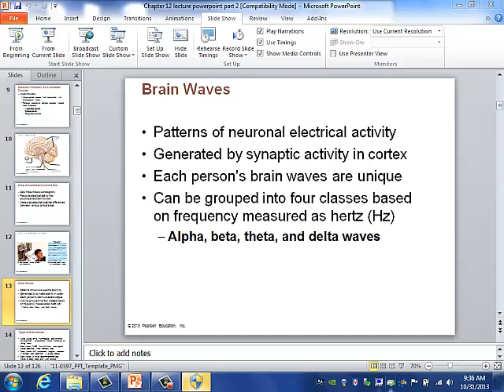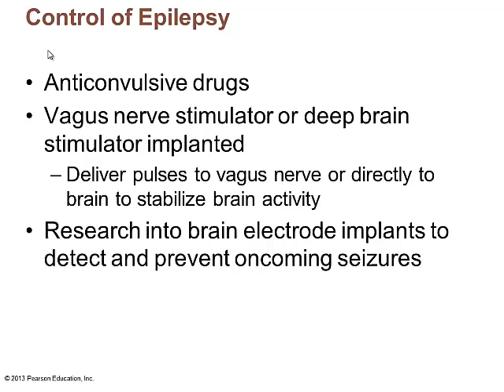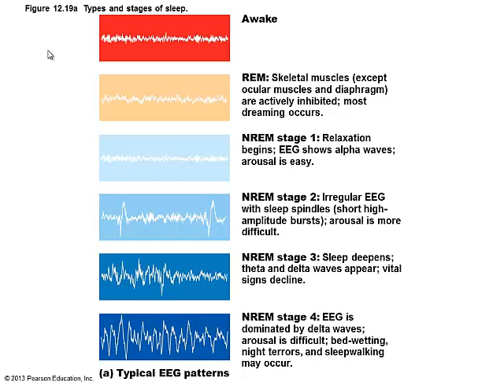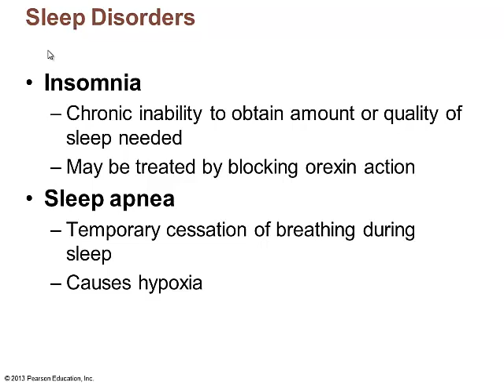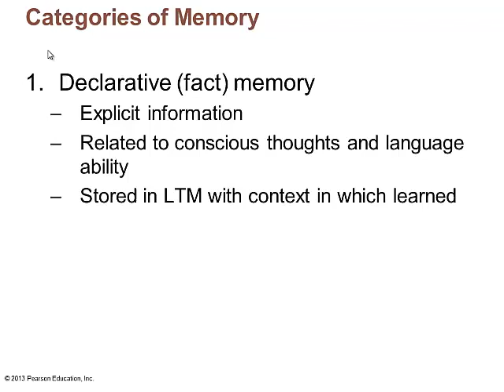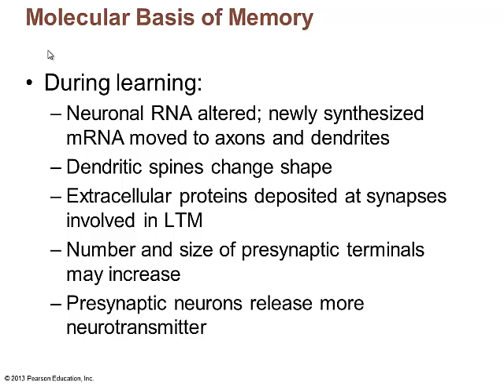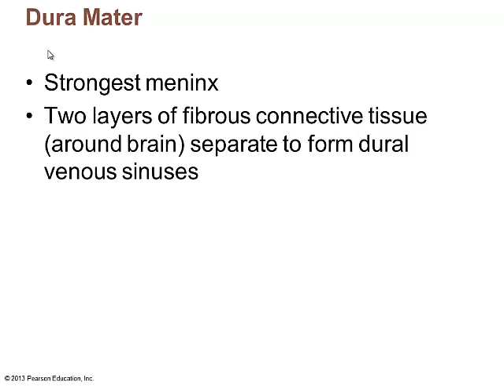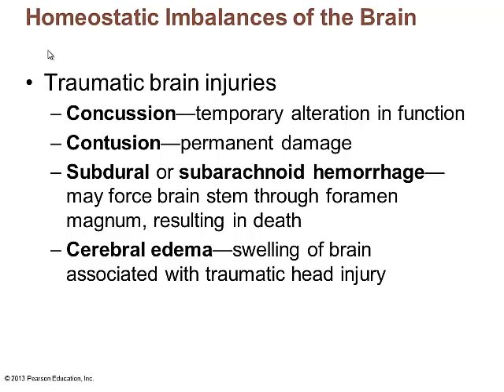API Chapter 12 October 31, 2013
Chapter 12 continued